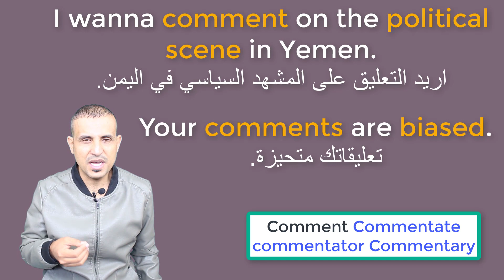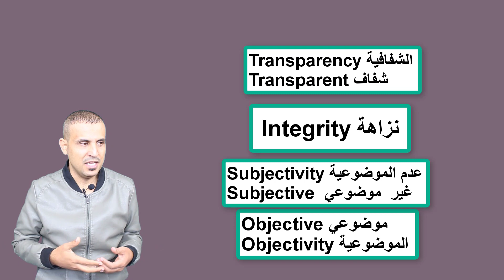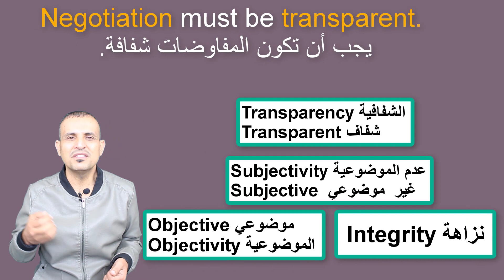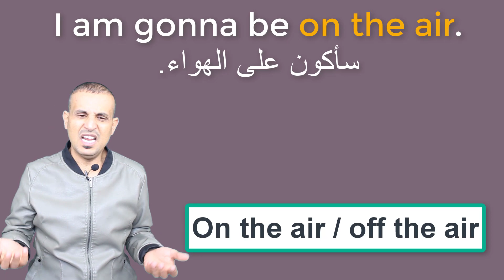كلمات /عبارات /مصطلحات سياسة / الحلقة29 /Political Terms /Phrases /words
Media Terms  مصطلحات اعلامية/صحفية وسياسية
 Media Terms - Arabic - English] مصطلحات  إعلامية - عربي - إنجليزي